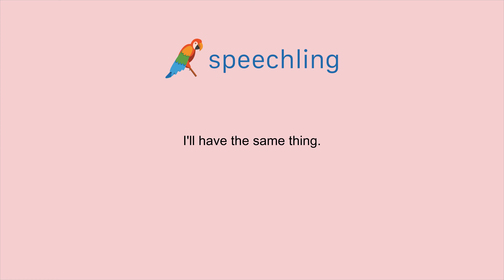How to say "I'll have the same thing."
Male Voice:
I'll have the same thing.